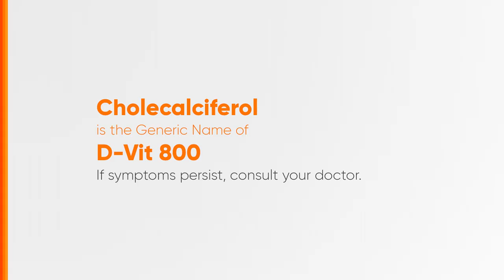Pharex D-Vit 800 Radio Ad 2024 15s (Hiligaynon Version)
This is the 2024 Radio Ad for Pharex D-Vit 800. (Hiligaynon Version)

DRPS Two 6253: Pharex D-Vit 800 Radio Ad 2024 15s (Hiligaynon Version)